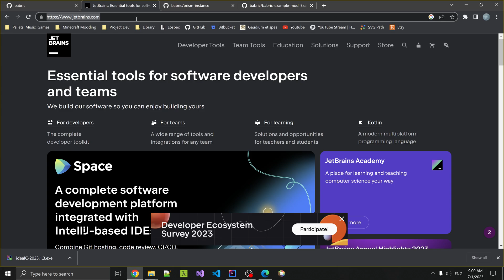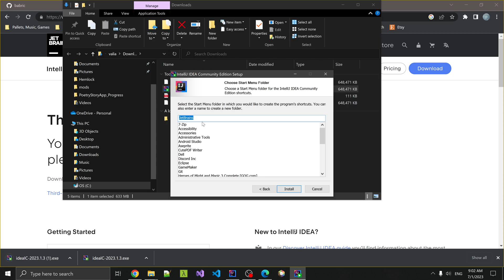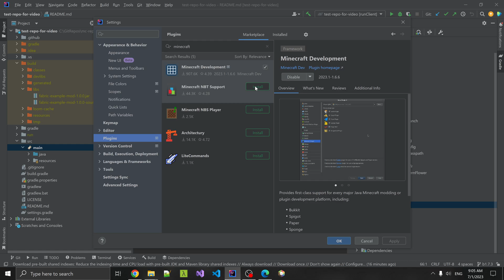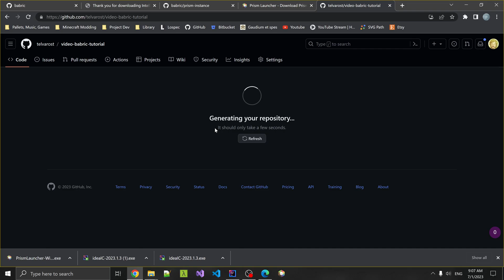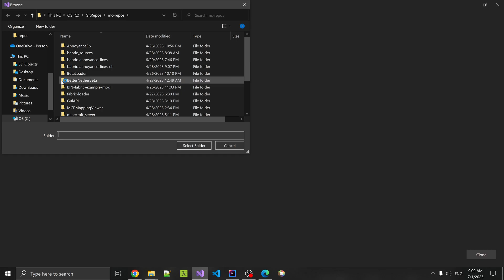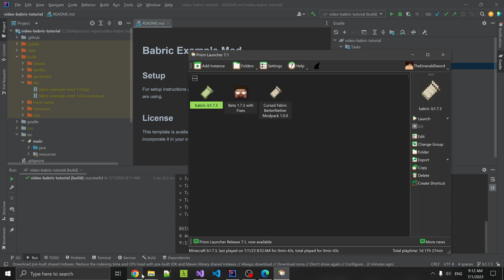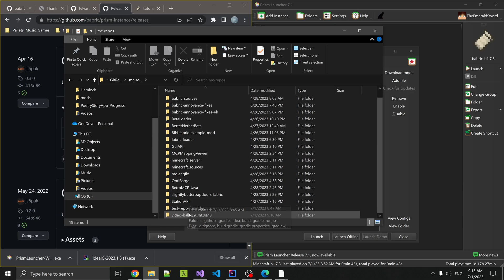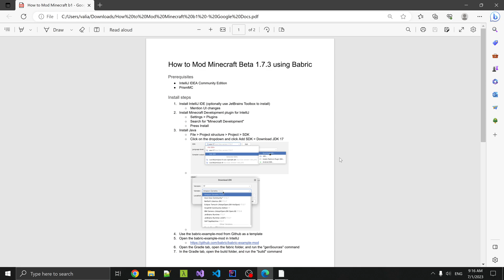How to Mod Minecraft b1.7.3 - Babric - Dev Environment Setup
Today we will setup a Minecraft modding environment for b1.7.3!
Important! If your IntelliJ IDE does not look like mine go to "File / Settings / New UI" and uncheck "Enable new UI". Feel free to re-enable it after following the tutorial.

PS: Apologies for the loud Windows notification sounds. I didn't realize how loud they are by default when recording with OBS. If you see this warning ahead of time, keep the volume at a slightly lower level to prevent being jump scared by them.

To clone a repository you will also need some form of Git.
In the video I use a Visual Studio Community instance that is authenticated with my copy of Git Bash.

Mentions and Shout-outs:
StationAPI adds much much better mappings to Babric and makes development way easier! Check it out here!
I hope to get another video on this in the future.

A big thank you once again to everyone for helping make this video possible and for continuing to inspire creativity and positivity!
Adventure awaits!

Timestamps:

0:00 Installing prerequisites
4:30 Installing the Minecraft Development IntelliJ plugin
5:15 Configuring Java JDK
7:00 Downloading the Babric template mod
10:00 Generating Minecraft source files
11:50 Building the mod
12:15 (Interim) installing PrismMC and the Babric Prism instance
13:40 Installing the mod
14:45 (Bonus) running from the IDE